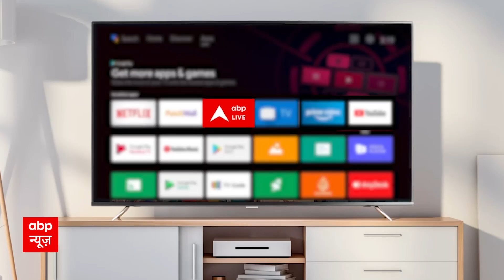New Sansad Bhawan Row: 'अमृत महोत्सव पर नए संसद भवन का उपहार'- PM Modi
नए संसद भवन के उद्घाटन के दूसरे चरण में प्रधानमंत्री नरेंद्र मोदी ने कहा कि देश की विकास यात्रा में कुछ पल अमर हो जाते हैं. 28 मई ऐसा ही दिन है. उन्होंने कहा कि यह सिर्फ एक भवन नहीं है, बल्कि 140 करोड़ भारतवासियों की आकांक्षाओं और सपनों का प्रतिबिंब है. उन्होंने कहा कि आज का दिन देश के लिए शुभअवसर है. आजादी के 75 वर्ष पूरे होने पर देश अमृतमहोत्सव मना रहा है. इस अमृतमहोत्सव में भारत के लोगों ने अपने लोकतंत्र को संसद के इस नए भवन का उपहार दिया है. आज सुबह ही संसद भवन परिसर में सर्वपंथ प्रार्थना हुई, मैं सभी देशवासियों को भारतीय लोकतंत्र के इस स्वर्णिम पल की बधाई देता हूं.